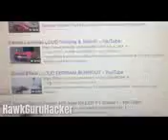Crazy life hack